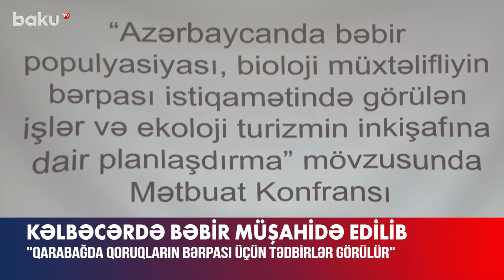Kəlbəcərdə "Qırmızı kitab"a düşmüş bəbir müşahidə edilib